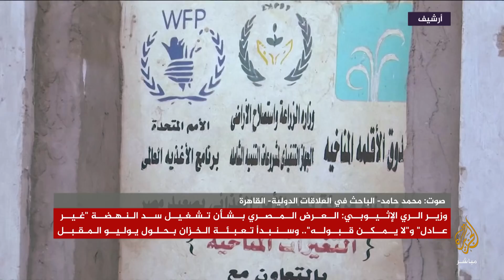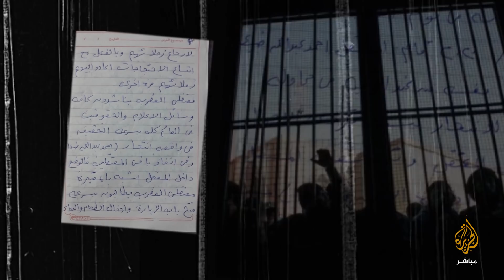المسائية .. وساطة جديدة من جنوب إفريقيا لحل أزمة سد النهضة